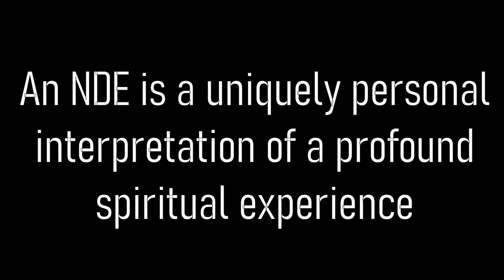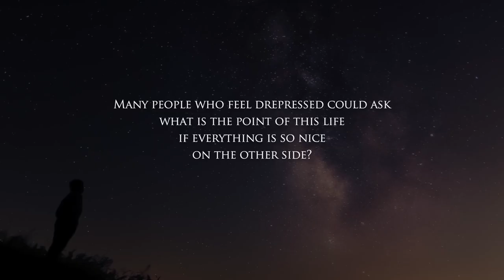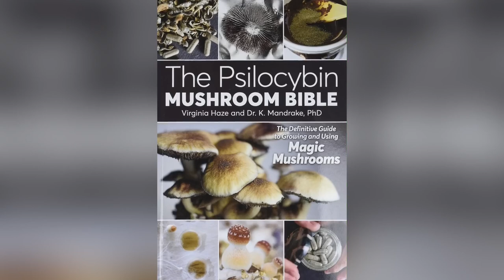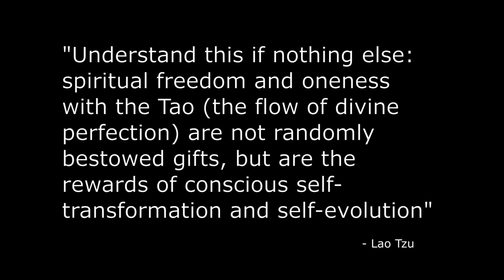Near Death Experiencers Discuss Their Thoughts On Suicide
A collection of stories from near death experiencers discussing the theme of suicide.

00:00 Tricia Barker
01:02 Ranelle Wallace
01:47 Angie Fenimore
02:41 Susan Noeske
03:46 Norma Edwards
04:21 Raymond Kinman
05:12 Kathy Baker
06:02 Rosemary Ringer
09:10 Roland Webb
12:15 Robert Sehl
18:08 Ingrid Honkala
26:16 Paul Elder
32:16 Pegi Robinson
35:39 Toni Winninger
36:23 Theresa
37:23 Amy Call
41:58 Graeme O'Connor